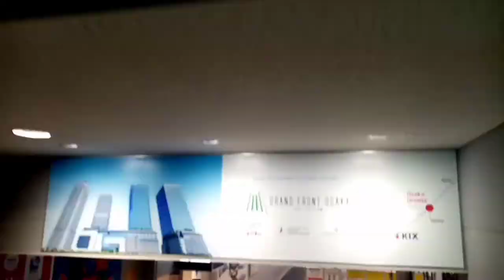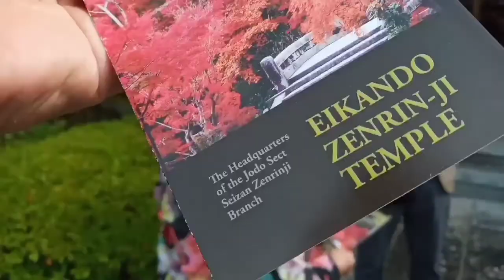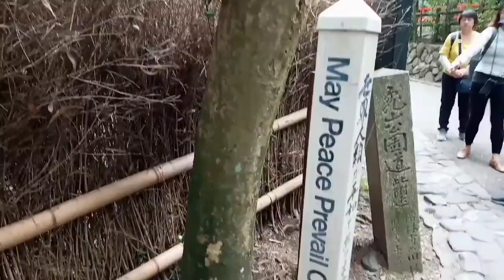NANAY KO VLOGGER NA!!! Autumn in Kyoto 1 : Nanzen-ji/Toji Temple/Arashiyama Bamboo